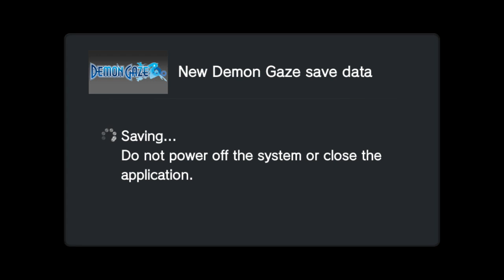Lets Play Demon Gaze Part 60